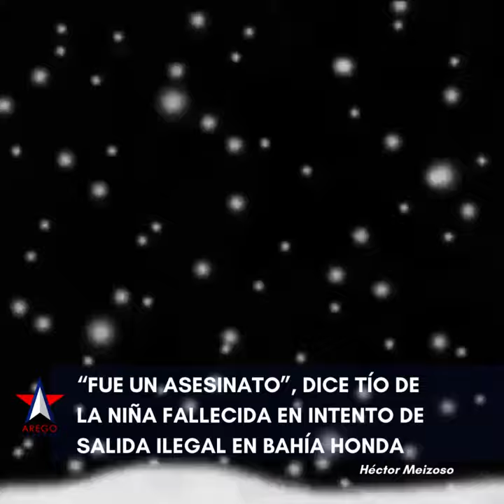“Fue un asesinato”, dice tío de la niña fallecida en el hundimiento de una lancha en Cuba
La muerte de una niña de dos años en el hundimiento de una lancha rápida por Guardafronteras al norte de Bahía Honda tiene conmovidos a los cubanos en los últimos días. El tío de la pequeña afirmó este lunes que fue un asesinato.

"Para que nadie se llame (a) engaño. Eso no fue accidente, eso fue asesinato. Porque fue adrede. Tenían que haberla dejado, de todas formas no era la primera y no va a ser la última", dijo Héctor Meizoso en Facebook.

El tío compartió este domingo un emotivo video con fotos de la pequeña Elisabeth. "Aunque pase el tiempo y vengan más sobrinos, cómo tú pelusa, ninguna bebe. Gracias por aprender a decir tío antes de irte mi vida hermosa".

"Aquí hay uno de los gusanos de esta revolución. Asesino", afirmó.

Video: Héctor Meizoso/Facebook